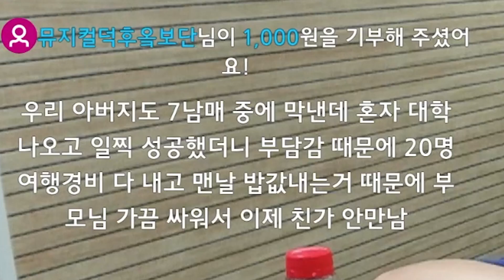제사상에 햄버거 올리기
BY. 종학